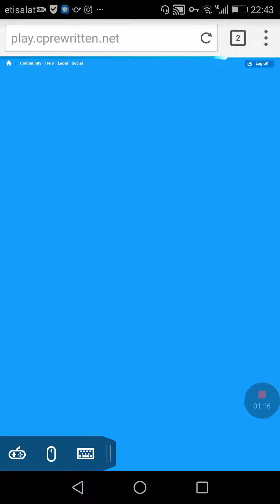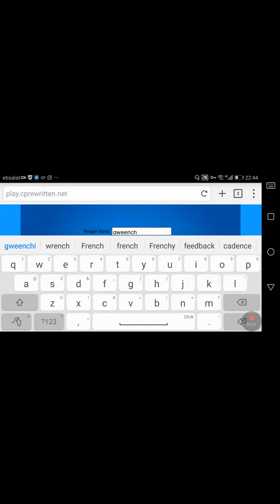CLUB PENGUIN REWRITTEN "rockhoppers quest " part 1